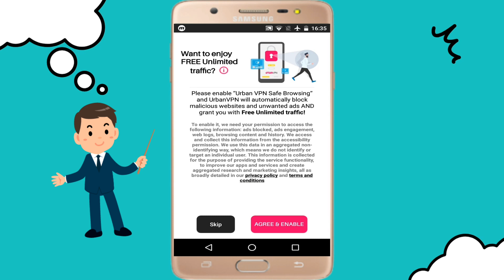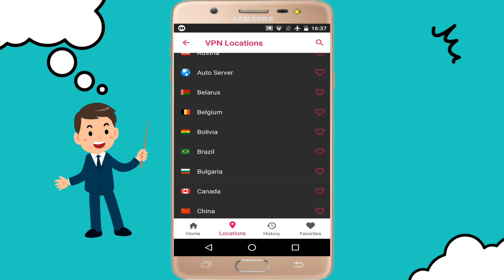How To Download Free VPN For Mobile | Free VPN kaise download karen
Hello Everyone,
In today's video we will see how to download free Indian VPN for Mobile,So that you can open all indian website from out of india.
My Youtube Gears:
1.My Laptop = HP 14s-dk0093AU
2.My Mic =
3.My Wireless Mouse =